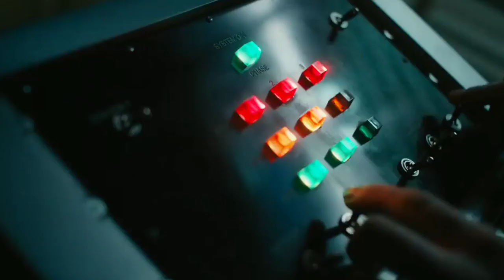SPIDERMAN BIG CROSSOVER PLANS REVEALED | TWIST IN SPIDERMAN NO WAY HOME STORY | VENOM,SINISTER SIX